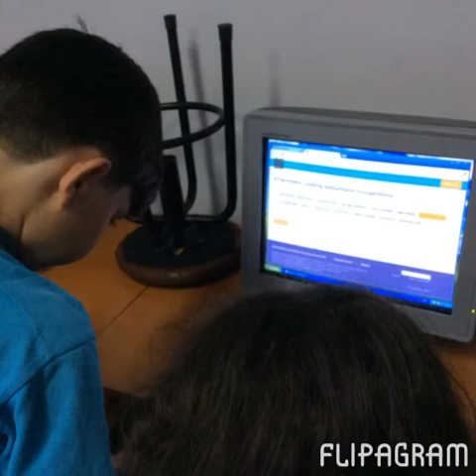Flipagram - I make my first app Workshop